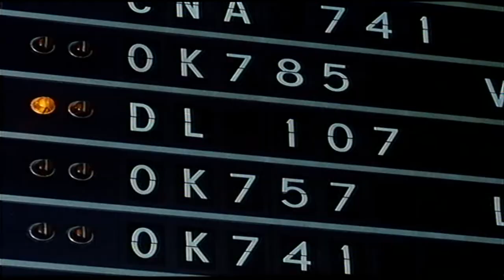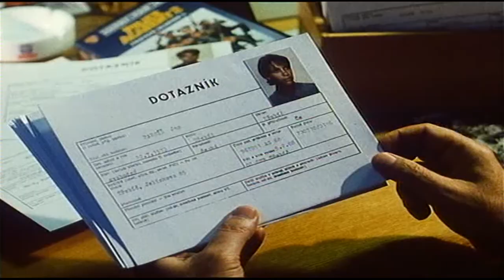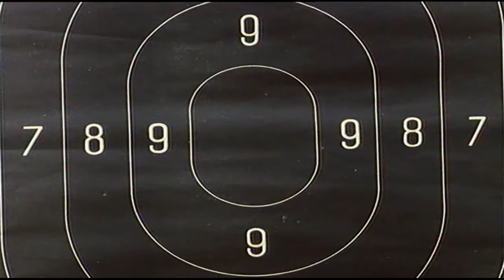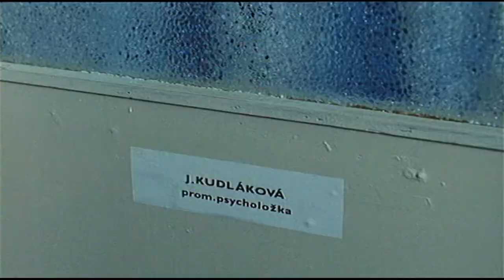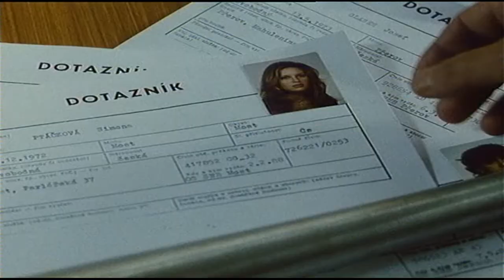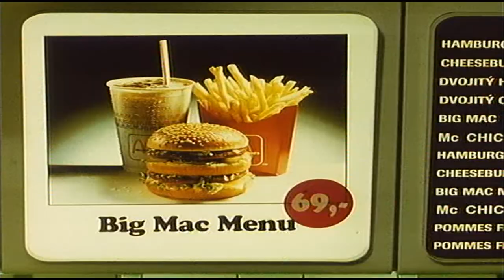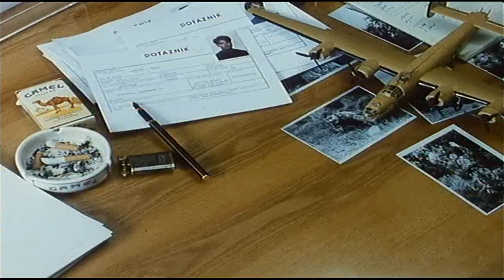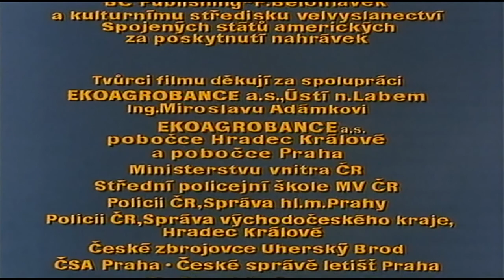Byl Jednou Jeden Polda Film Remastered 1995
Byl jednou jeden polda je český komediální film, který v roce 1995 natočil režisér Jaroslav Soukup.
Major Václav Maisner (Ladislav Potměšil) velí střední policejní škole.
Od náměstka ministra vnitra (Miroslav Moravec) obdržel informaci, že v nově nastupujících nováčcích je inkognito agent FBI, který má za úkol sepsat zprávu o jeho učebních metodách "škola hrou".
Maisner se rozhodne agenta najít a tak se zaplétá do různých sporů a vtipných scének.